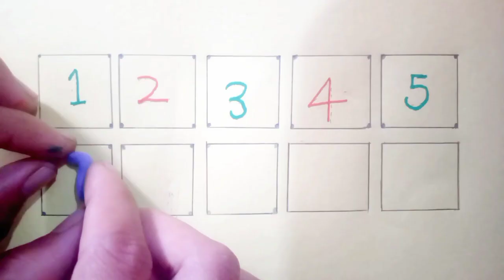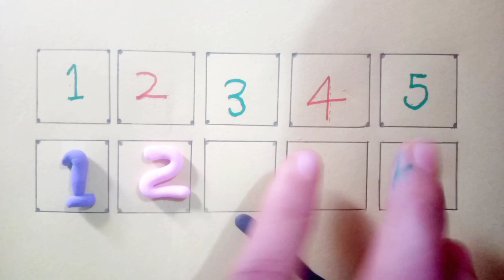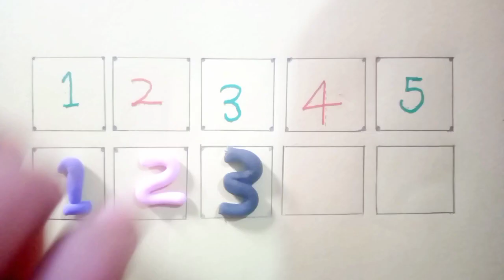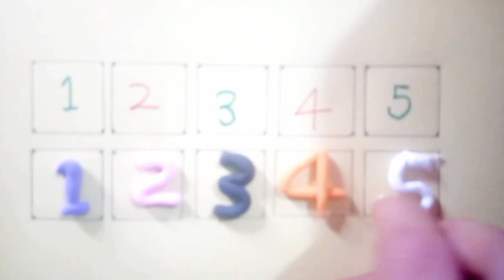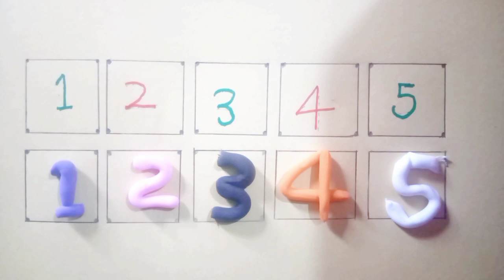Learn number (1 to 5) make number with clay| number game episode-04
Learn alphabet (A to Z) Learn number (1 to 10)

clay alphabet
kids learning
#1 to 10
Learn alphabet
Number song
a for apple b for ball
Play doh abc
The alphabet in nature
toy cartoon
Human alphabet-abc
The words for kids
Counting & number
#123 numbers
The Letter a song
# Let’s learn colors
chicka chicka boom boom
Number and counting song
Phonics song